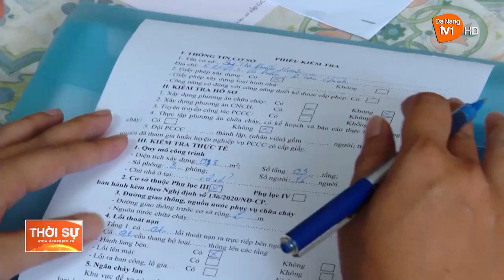ĐÀ NẴNG KIỂM TRA CÔNG TÁC PCCC NHÀ CHO THUÊ TRỌ